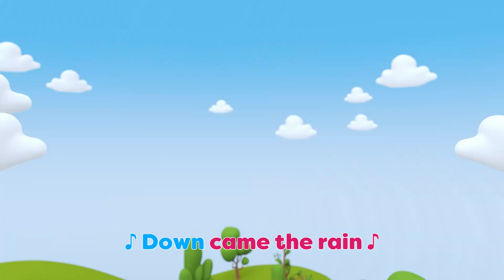Are You Sleeping, Baby Tiny? KARAOKE | Hello Tiny | Sing Along With Me!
It's time for bed! Let's join Baby Tiny and get some good night's rest - let's learn about routine and healthy habits together!
Welcome to Hello Tiny Kids Karaoke! ✨ Everyday have fun, sing along, and dance to the very best of Hello Tiny!

TimeStamps:

0:00 Hello Tiny Intro
0:04 K - Are you sleeping kids
2:13 K - ABC Song
4:20 K - Five Little Cars
6:30 K - Itsy Bitsy Spider
8:34 K - Leo Leo Yes Mama Eating Candy
10:53 K - One Little Finger
13:12 K - My Dog Got Sick

🎵Lyrics:

Little Baby Little Baby
Ding ding dong
Ding ding dong"